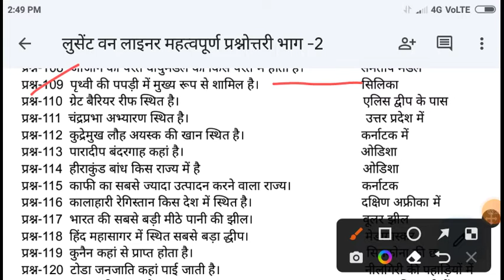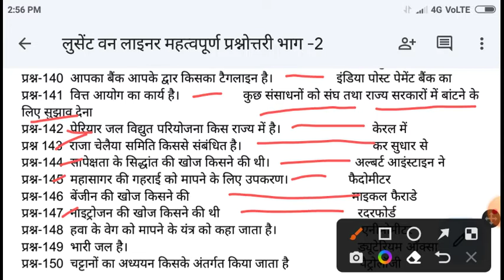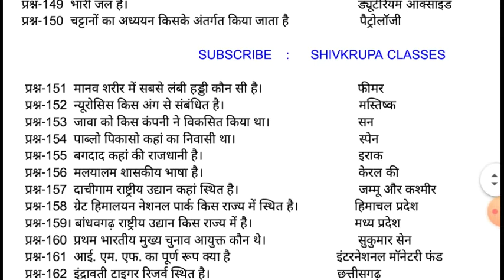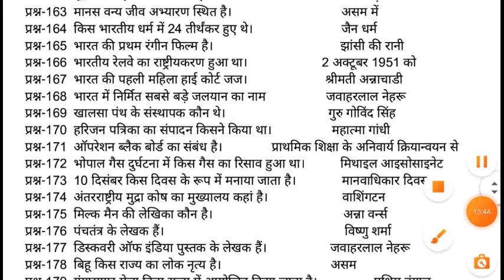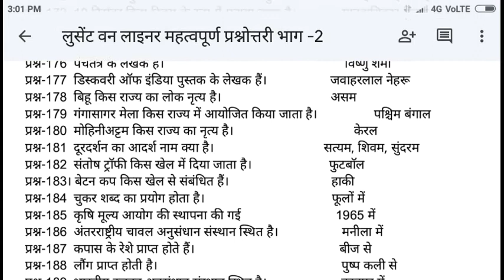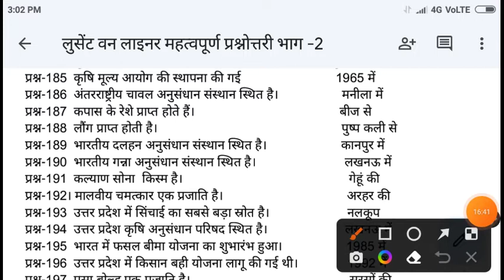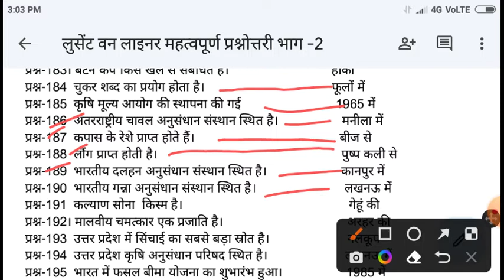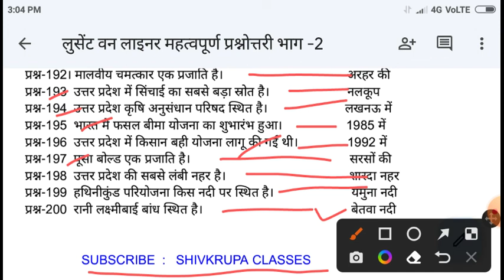लुसेंट सामान्य ज्ञान वन लाइनर महत्वपूर्ण प्रश्नोत्तरी . विभिन्न वनडे परीक्षाओं के लिए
थैंक्स फॉर वाचिंग. शिवकृपा कलासेज